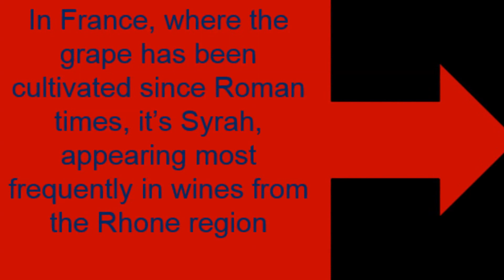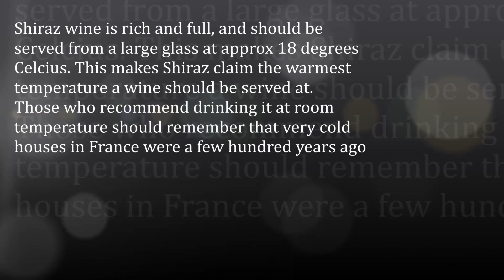Shiraz Wine In 2⅔ Minutes